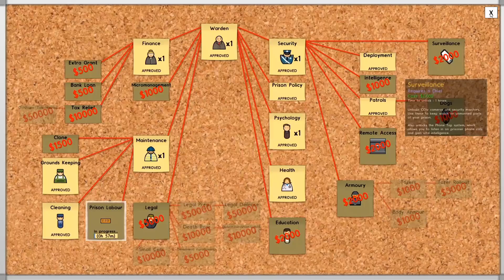Gar1onriva VS Prison Architect (Full) 8. Prison CEO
I get a promotion befitting my role.

Freshly released as a full game, I return to Prison Architect to see my figments at work.

NOTE: Any spoilers commented will result in immediate and irreversible blocking. I'm not kidding. I hate spoilers.